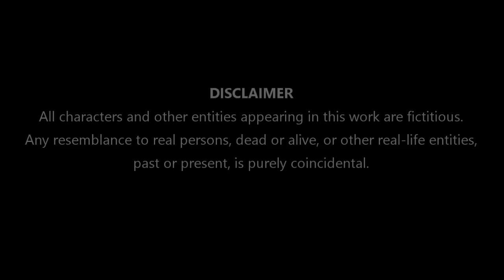O B S C U R E | Short Film | StoryWala Bioscope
This is short film about  two persons in conversation with one another and a catastrophe!